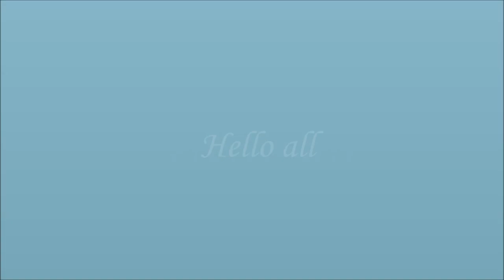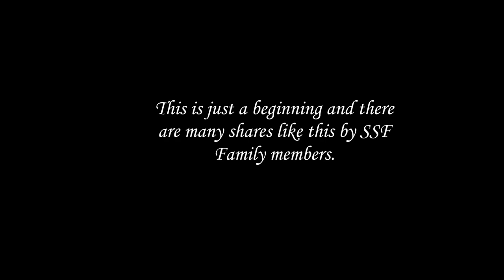SSF Member Alekhya visiting ZPHS Lankavanidebba || Guntur District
SSF Family started visiting few government schools and hostels and we are sharing one of our experience in this video.

SSF member Alekhya visited and interacted with
the students at ZPHS Lankavanidebba.

During interaction she got to know that most of the girl students of that village are not encouraged to study further after 10th standard
and married immediately after crossing 18 years. She also got to know that boys were influenced by bad habits at very young age.

She spoke to the kids and explained them about education of girl students, it's importance and also explained the evil effects of bad habits to their lives. She motivated students in such a way that most of the kids assured that they will not get influenced by evils which spoil their lives.